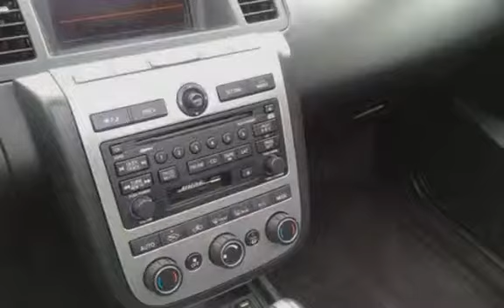2005 Nissan Murano S for sale in Littleton, CO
AutoTrek provides the highest quality Auto Broker Service in the State! If you don't see the new or used vehicle you're looking for in our inventory, simply call one of our trained Automotive Consultants and we'll find it! We work with over 80 dealers and a nationwide network of auto auctions that allow us to purchase almost any vehicle at fleet pricing - saving you time and money.  We specialize in making your purchase as convenient as possible while providing competitive pricing. With a simple phone call we can arrange financing, appraise your trade-in, complete all documents necessary to the sale and deliver this vehicle to your home or office (Denver Metro Area only unless additional arrangements are made). If you don't like the vehicle for any reason there is no obligation to purchase!  Not sure what you're looking for?  Visit our brand new 2.5 Acre facility located at Santa Fe and County Line road in Littleton Colorado. We have over a hundred fully serviced, certified used vehicles to choose from - all priced below book value!